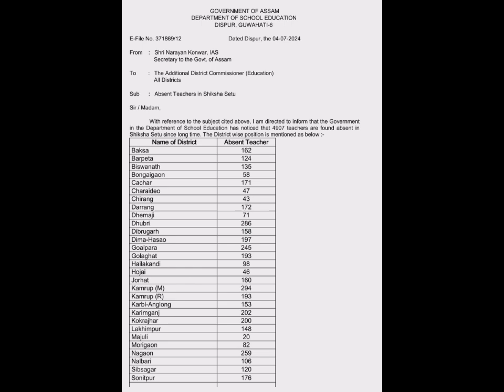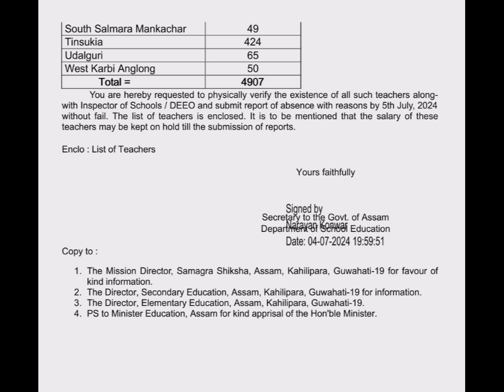গুৰুত্বপূৰ্ণ নিৰ্দেশনা//কিছুমান শিক্ষকৰ Salary Hold কৰাৰ নিৰ্দেশ//